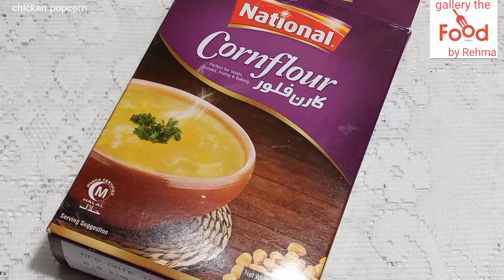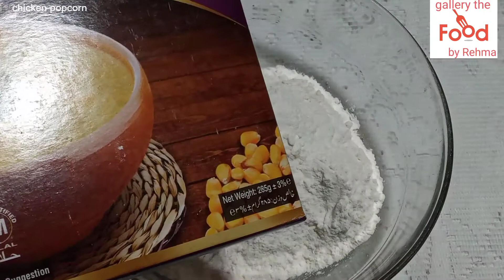Chicken Popcorn /Fried Chicken Recipe/Popcorn Chicken/Gallery the food by Rehma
Asalamualaikum
Aaj main ap k sath share kro gi bacho ki manpasad chicken popcorn ki recipe bacho ko ghr main bana k de ya phr tifen box main or bacho k sath sath ye baro ko b bohat pasand aye ge to chale aye banana shuro krte ha
ingredient
chicken 1/2 kg 1inch size
anda/egg 1
sirka/vinegar 1tea
soya sauce 2tea
oregana leaves 1/2tea
mustard paste /1tea
kali mirch/black pepper 1/2tea
maida/flour 2tab
corn flour 1tab
laal mirch /red chili powder 1/2tea
Gallery the food by Rehma